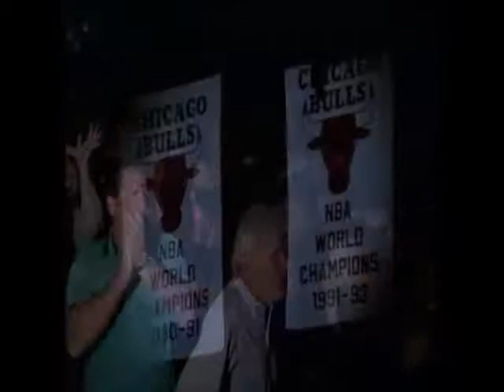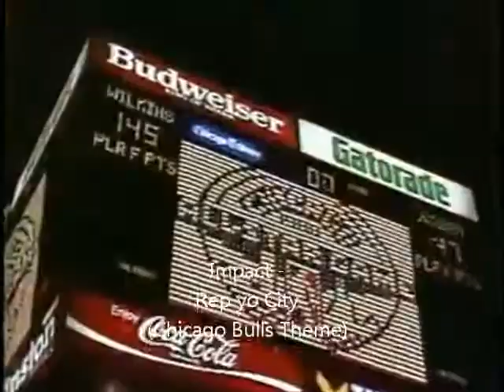Impact - Rep yo City (Chicago Bulls Theme)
Bulls Highlights over Impact's "rep yo city"...